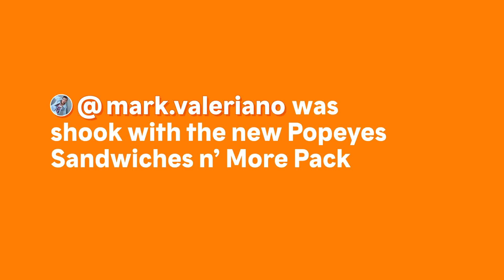Popeyes Louisiana Kitchen Commercial 2021 #2